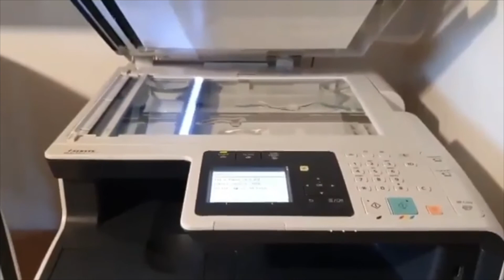Antap Ilak! Dasar Adi Pelokek Taik Idong Masin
1. Kita ada “Poret Gilak!” pasal artis.

2. Ada “Orang Madah” pasal review filem. Filem apa ya koh??

3. Macam2 Jak Koh! orang suka viral.

Mok tauk apa yang Antap Ilak!? Nangga video tok sampey abis okay!

Producer: Ardin, Al-Nazirul
Videography & Edited by Ephrem Miche

Trailer: Universal Pictures